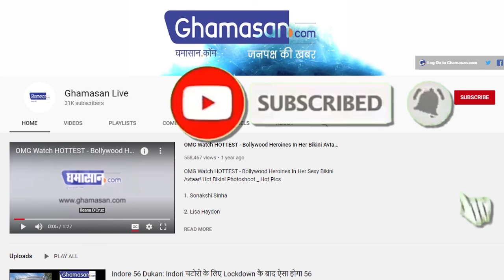शिवराज मंत्रिमंडल का हुआ गठन, इन मंत्रियों ने ली शपथ [MP Cabinet Expansion, 28 new ministers]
शिवराज मंत्रिमंडल का हुआ गठन, इन मंत्रियों ने ली शपथ
Madhya Pradesh News, 28 new ministers took oath in Shivraj Singh Chouhan's government